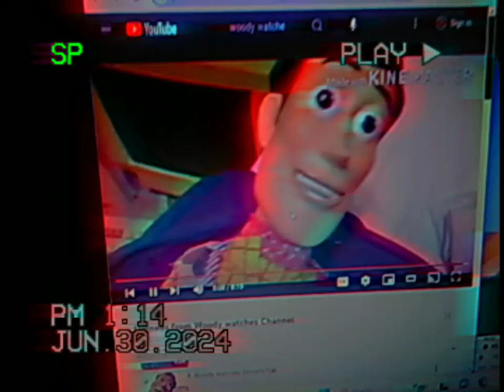Woody Watches The Super Bowl Credits